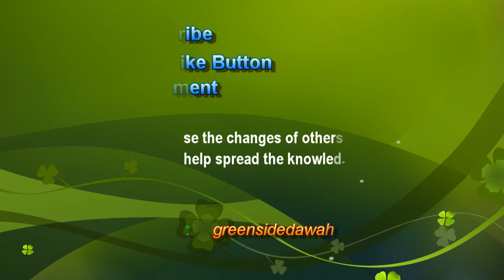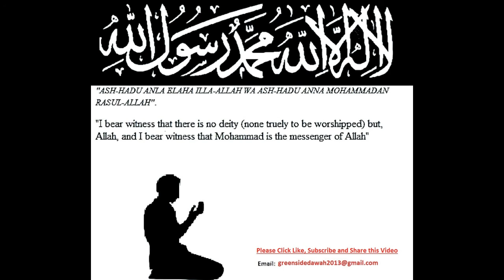Bangla Lecture: Islam Is My Way of Life